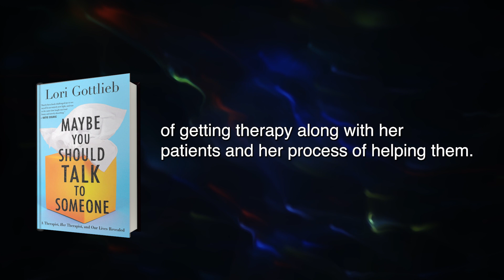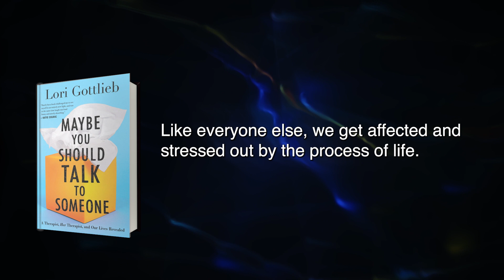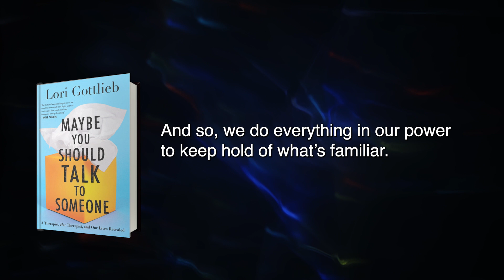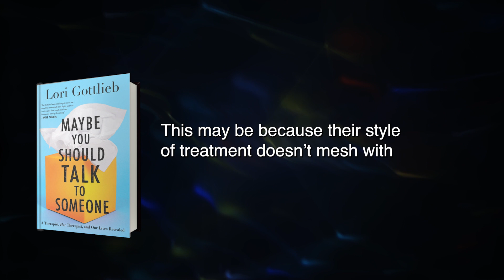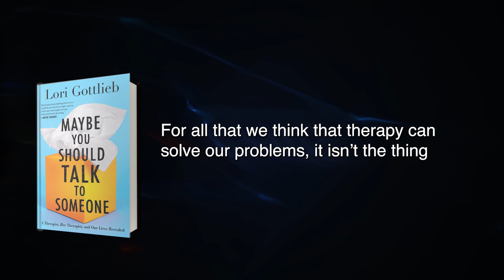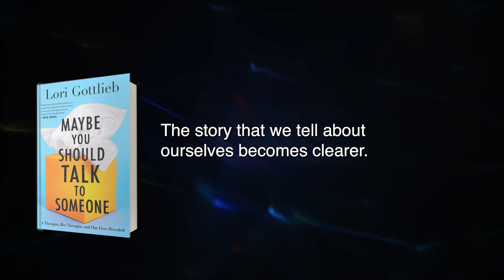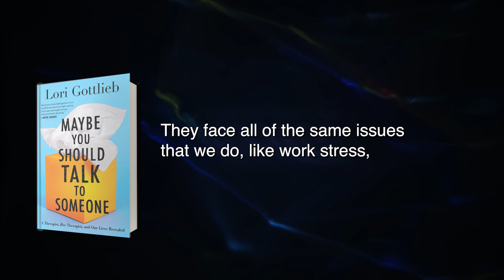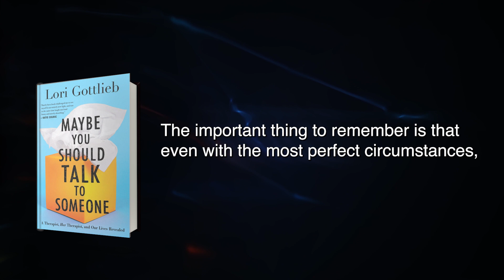Maybe You Should Talk to Someone Summary in English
FREE book summary of Maybe You Should Talk to Someone by Lori Gottlieb
When buried under the difficulties of facing and dealing with life, we tend to reach out blindly for help. If we’re lucky, we find our way not just to therapy but also to the right therapist. There is no shame in getting help from a professional. After all, life is hard. When we’re unable to cope, why not ease the burden?What might shock you is that therapists sometimes need this help too. They, unlike what we might envision, are not robots and have to navigate life as well. And even though they are fully equipped to guide us while we figure out our lives, those tools may not help them have the same clarity. Lori Gottlieb, in this thought.